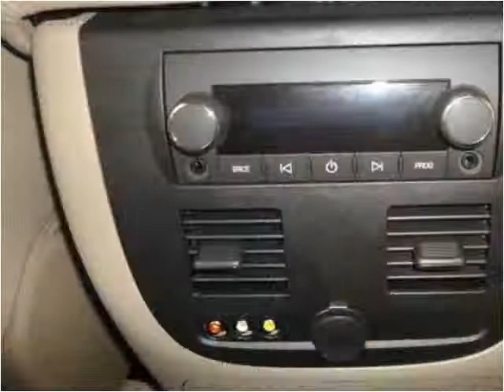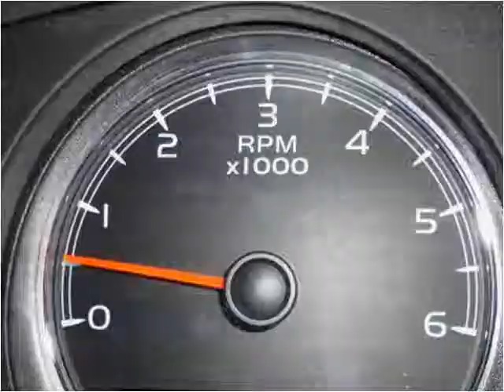2011 Chevrolet Avalanche Used Cars Mill Hall PA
This 2011 Chevrolet Avalanche is available from Miller Brothers Auto sales.